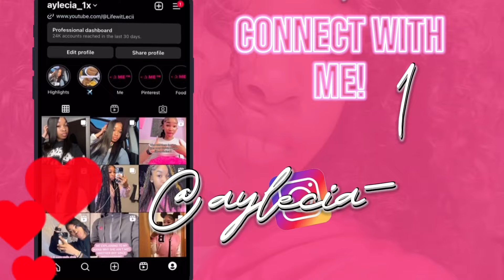50 CHICKEN NUGGET EATING CHALLENGE !